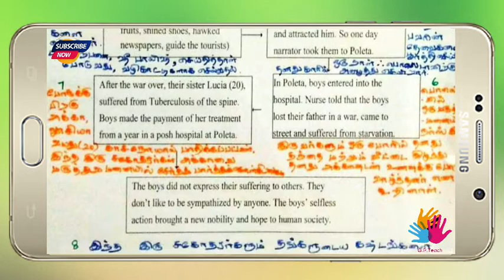12th English/20-21/Unit 1 to 6/Mind Map/ Tamil@GPTeach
இன்றைய காணொலியில் 12ம் வகுப்பு ஆங்கிலப் பாடத்தில் உள்ள 1-6 பாடத்திற்கான மனவரைபட விளக்கம் தரப்பட்டுள்ளது.

மன வரைபடம் மூலம் படிப்பதால் மாணவர்கள் எளிதில் பாடங்களை நினைவில் கொள்ள முடியும்.

மாணவர்களின் நலன்கருதி தமிழ் மற்றும் ஆங்கிலத்தில் மனவரைபடம் தயாரிக்கப்பட்டுள்ளது.